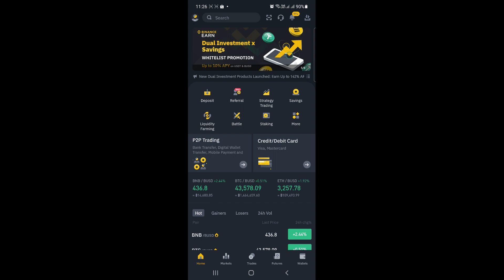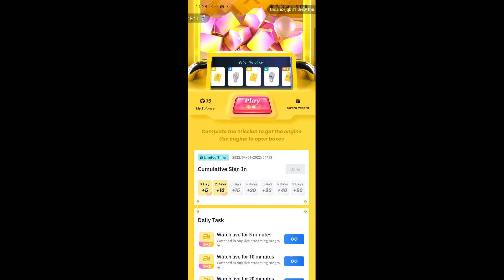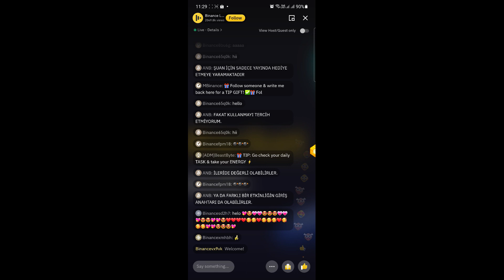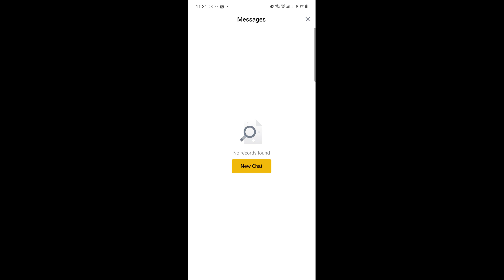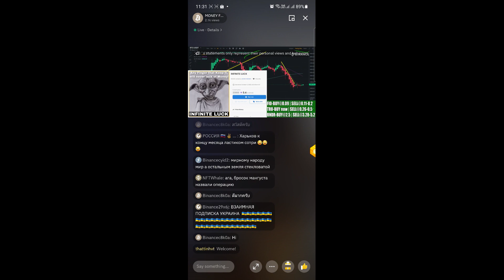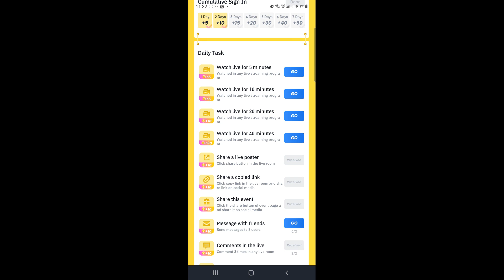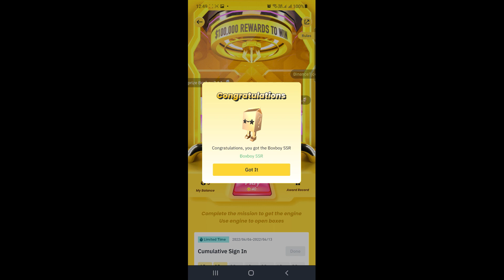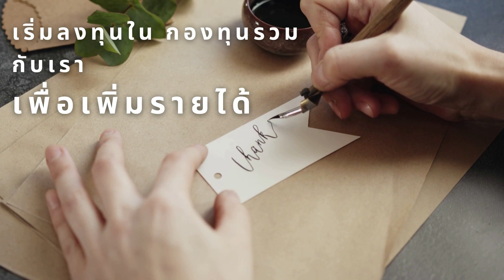ด่วนกิจกรรม Binance เม.ย. ลุ้น NFT ฟรี !! และรางวัลใหญ่ 1999 BUSD (มูลค่า65,000บาท)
Donate เป็นกำลังใจ🙏 : (กระเป๋า BSC) 0xE4179d06514a3aa1186D1BC8CDaA4C496256e982
💬ติดต่อพูดคุยสอบถามกับแอดมินได้ที่เพจ Facebook
💬Line กลุ่ม ห้องเรียนรู้วิเคราะห์การเทรดซื้อขายเหรียญดิจิตอลทีมเรา
💬LineOfficer ศึกษาข้อมูลด้านการลงทุนเพิ่มเติมได้ที่ @moneyallday

🌐 Exchange นอก
✅ จากเว็ป Kucoin

🌐 Exchange ไทย
✅ จากเว็ป Bitazza 📌อนุมัติKYCไวใน1ชั่วโมงครับ